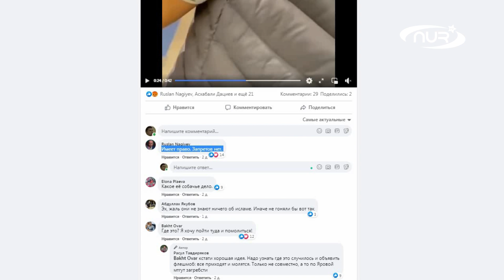Скандал из-за намаза в столичном ТЦ!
В Москве произошел скандал, связанный с совершением намаза в общественном месте. Подробности – в нашем сюжете!